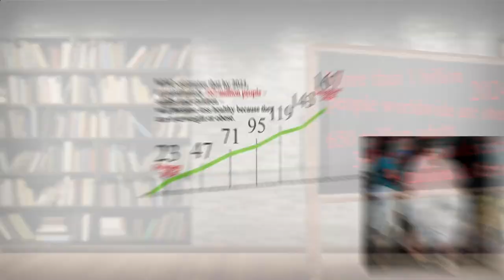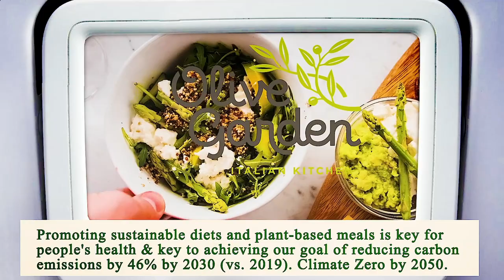Nearest Restaurant to Me - Nearest Restaurants to Me - Dallas 75231, Dallas County, TX, US